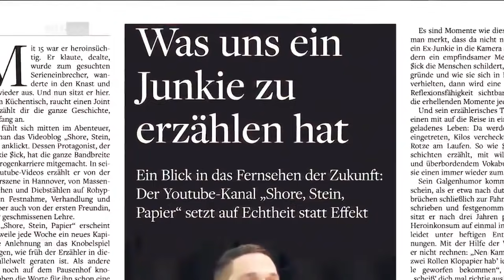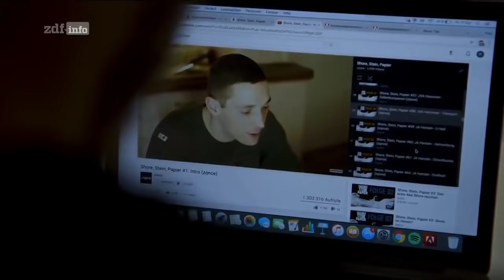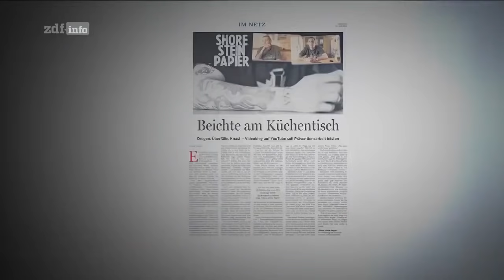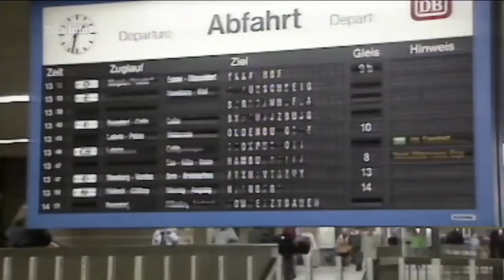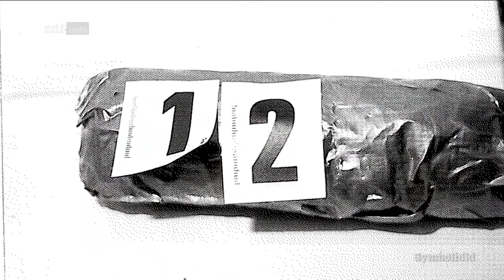Vom verwahrlostem Junkie zum GROßDEALER Doku HD